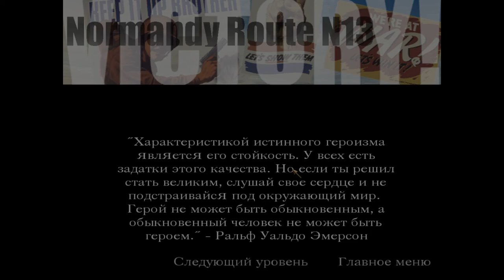Call of Duty l Прохождение. 5 часть